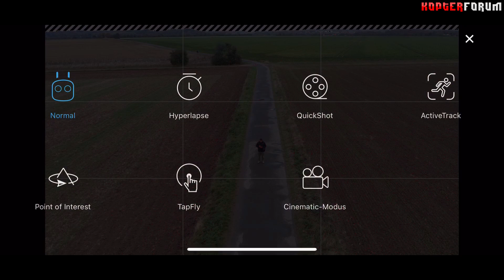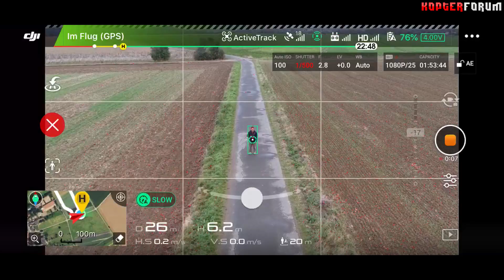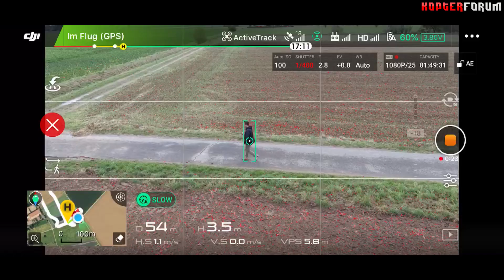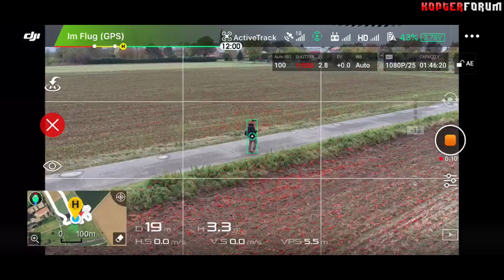DJI Mavic 2 Pro #18 - Active Track [deutsch/german]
Willkommen! Hier auf meinem Kanal findest du Videos rund um die Themen Drohnen, Actioncams und Technik allgemein. Ich freue mich über 👍 LIKES und 💬 KOMMENTARE. Viel Spaß auf meinem Kanal!